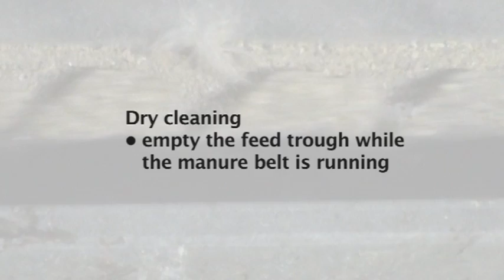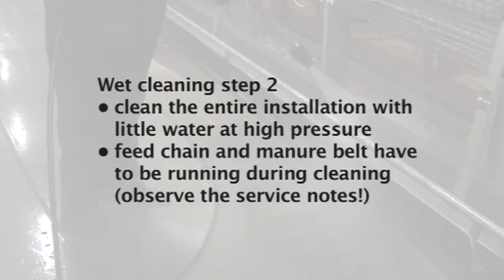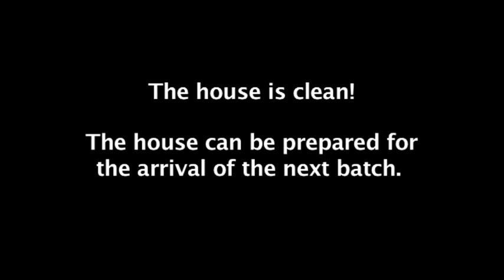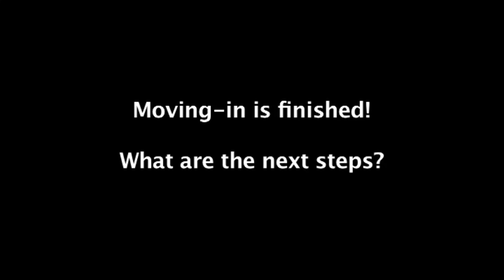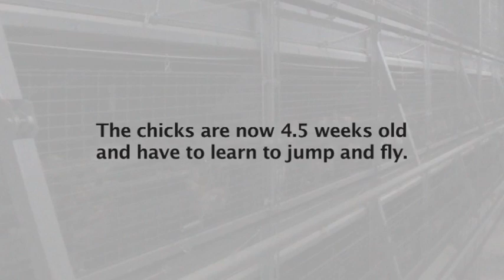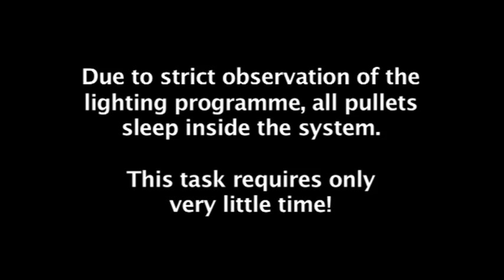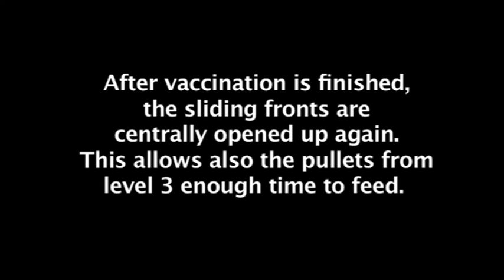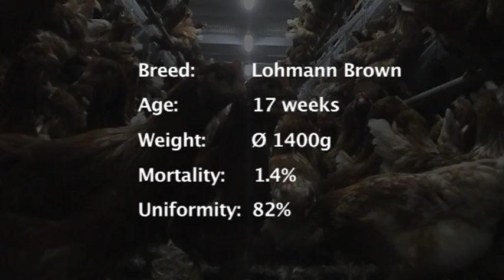Efficient egg production in laying aviaries | NATURA rearing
Pullets which are destined for egg production in laying aviaries should be reared in similar systems: "intensive training" from the first day onwards allows the birds to easily adapt to the laying aviary later on. Uniform and healthy pullets and a good start into the laying phase are the main goal.

Big Dutchman's three tier NATURA aviary system offers the best possible pre-requisites for a smooth transition of the pullets from the rearing to the laying aviary: the lower and the central level of the aviary are equipped with feeding and drinker lines. The upper level is designed as a resting area, as the pullets are naturally drawn to use the highest place at night.

This behaviour is encouraged by a sunset simulation, which means the lights in the lower and central level are switched off sooner than the lights in the top level.